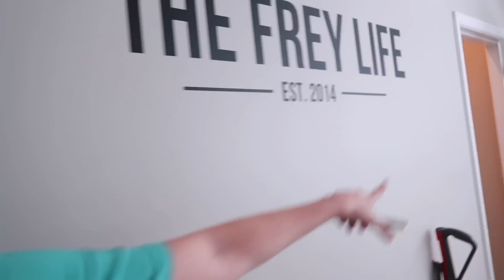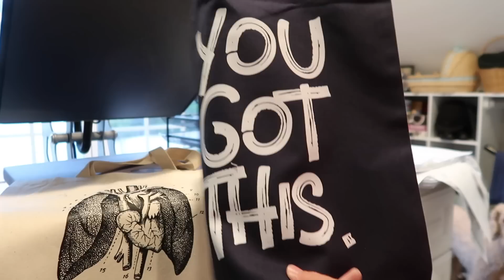Setting Up Our New Store!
[Vlog 7.14.22] - Rearranging our new work setup + hilarious photo shoot!